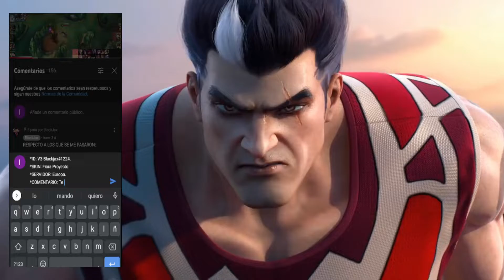RIVEN TOP 1 CHALLENGER TOP GLOBAL SEASON 4 JUEGA ASI,GUIA BUILD Y RUNAS😱 | LOL WILD RIFT ESPAÑOL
🔥 Conviértete en el mejor RIVEN con esta GUIA casteada y basada en la BUILD y RUNAS de los mejores del MUNDO en Wild Rift.